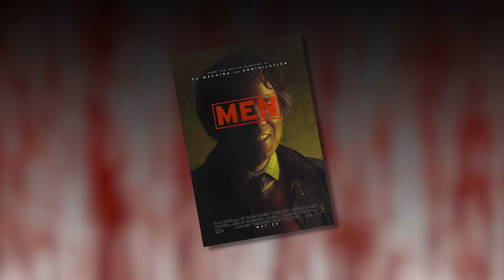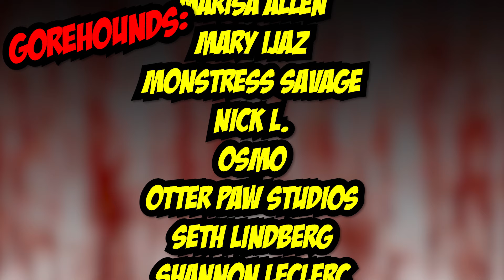Men (2022) An A24 Horror Movie Review | Blood Splattered Vlog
Rent/Buy MEN (2022) digitally via Amazon

GREETINGS, GOREHOUNDS!

This week The Horror Guru & Count Jackula review MEN!

MEN (2022) was written/directed by Alex Garland, produced by Andrew Macdonald & Allon Reich, and stars Jessie Buckley, Rory Kinnear, Paapa Essiedu, Gayle Rankin, Sarah Twomey & Sonoya Mizuno.

ÆtherialTea
Adriana Perez Landa
Andrew Hasfjord
Bronson Wright-Wolfe
Cherzo
Connor Dixon
Dermot
Jacob Matthew Crawford
Jami
Jimmy H Lam
Josh Link
Kate Gagnon
Katie Kuhlen
LS Greger
Marisa Allen
Mary Ijaz
Monstress Savage
Nick L.
Osmo
Otter Paw Studios
Seth Lindberg
Shannon LeClerc
Skyler Tipsord